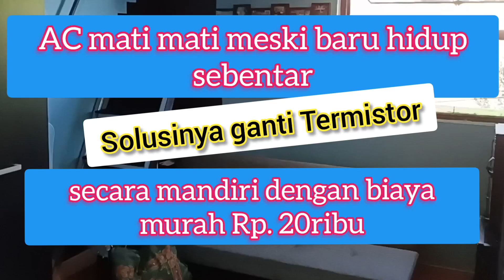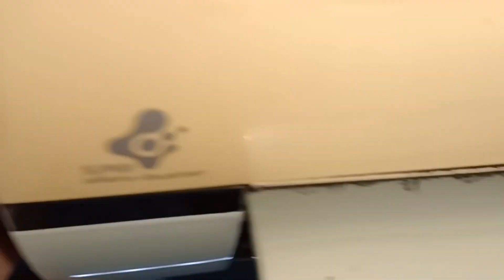AC mati mati meski baru hidup sebentar. Cara ganti Termistor AC Panasonic@daddydng419#serviceac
Video ini memuat Cara mengganti Termistor pada AC Panasonic ‎@daddydng419 .
Tutorial ini ditujukan bagi anda yang ingin mengganti Termistor sendiri. Terutama pada AC yang bermasalah,  yaitu saat dihidupkan sebentar tetapi AC sudah mati sendiri.
Dengan tanda2 tersebut kemungkinan besarnya adalah lemahnya sensor deteksi panas dan dingin pada termistornya yang perlu diganti.
Memakai Harga Termistor yang Rp. 20.000 (harga di toko online sekitar 15.000 s.d 30.000 rupiah).
Semoga bermanfaat bagi anda yang memutar video ini.